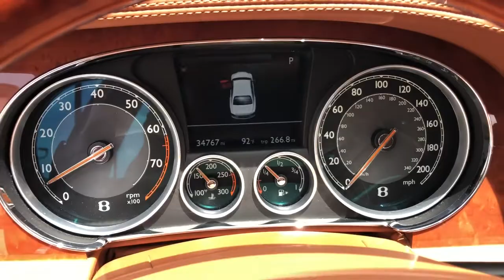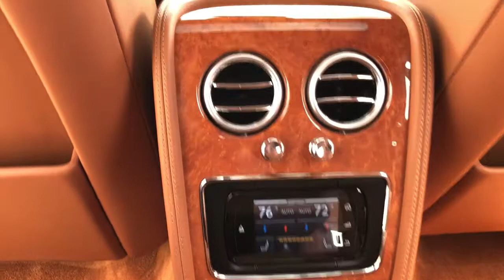2015 Bentley Flying Spur Northbrook, Hinsdale, Oak Brook, Glenview, Downers Grove, IL GC3439-C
Dark Sapphire Used 2015 Bentley Flying Spur available in Downers Grove, Illinois at Perillo Bentley Downers Grove. Servicing the Northbrook, Hinsdale, Oak Brook, Glenview, IL area.
2015 Bentley Flying Spur W12 - Stock#: GC3439-C - VIN#: SCBEC9ZA8FC042441

- REGAL STYLING - WILL POWER - DYNAMIC COLOR COMBINATION - PERFECT PEDIGREE - AGGRESSIVE LEASE & FINANCE OPTIONS AVAILABLE -